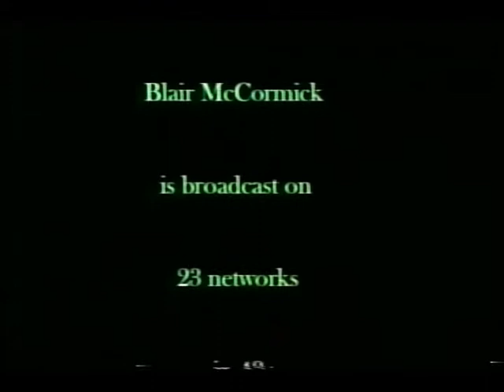MH show unclear reception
I created a character: Rodling Ervacks, a hybrid of Rod Serling and Ernie Kovaks, who is only on television when he is on television...using an unplugged monitor to guest appear on a sanctimonious talk show, he decides to enter our realm.